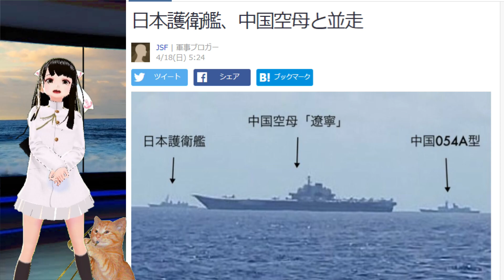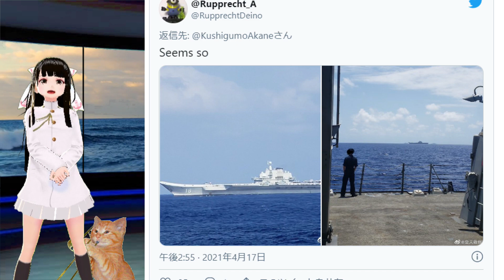日本護衛艦、ｃ国空母と並走！護衛艦はなに？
番組で紹介した動画

海ゆかばは、1937年に国民の戦意高揚のため作曲された軍歌です。

歌詞は、万葉集巻十八の大伴家持の長歌「賀陸奥国出金詔書歌」をもとに作られました。

出征兵士を送る歌、戦果発表の冒頭曲などとして使われ、戦時中は盛んに歌われ「準国歌」といわれたほどでした。
規制をうけそうな言葉は赤い文字で書いてあります

保守イラストレーターさんを購入して応援
Make America Great Again!は、Silicaさんの作品でクリエイティブコモンズから提供されています

おすすめばんぐみ

オオカミ少佐のニュースチャンネル

わくわくアインズちゃんねる

いなみの独善的News

引用
海上自衛隊